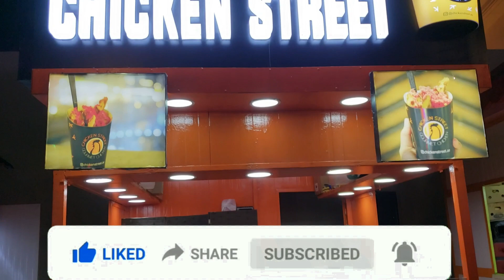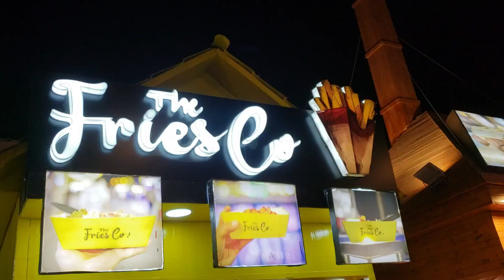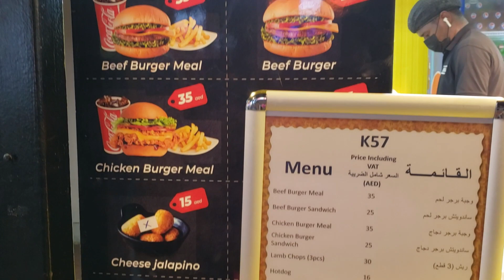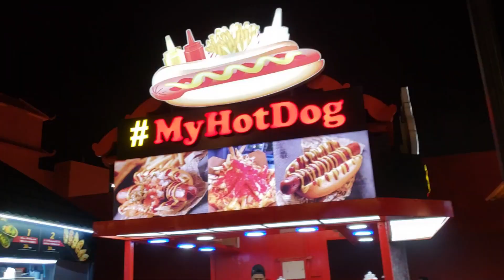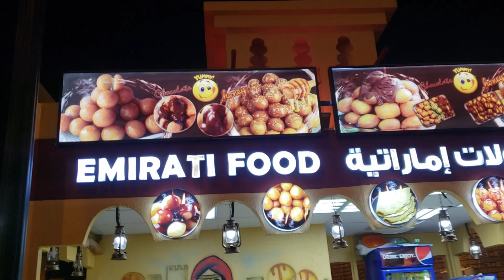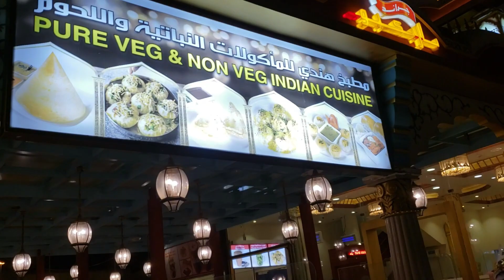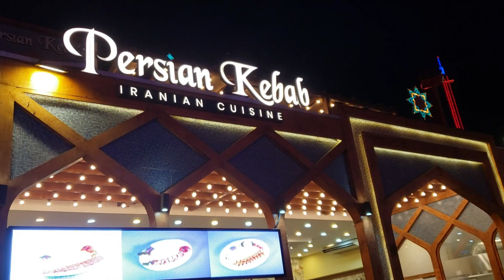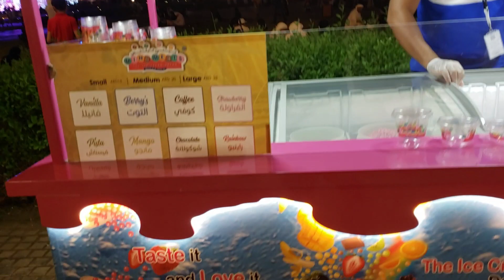Street Food and restaurant at Dubai Global Village 2021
global village 2021 Dubai now open. Street food and many restaurants available. you can choose as per your choice of international food. Food are not much expensive. you must visit global village and enjoy international street food.